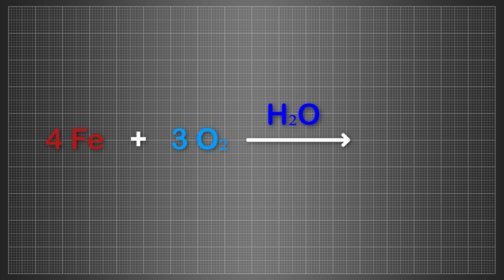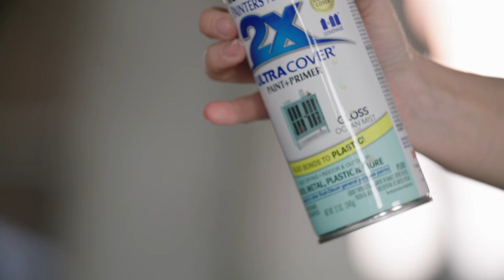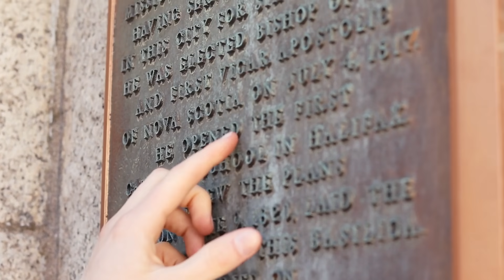O que é FERRUGEM? Entendendo o processo de oxidação do ferro. Por que a ferrugem é tão prejudicial?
Neste vídeo, vamos mergulhar no fascinante mundo da ferrugem, um fenômeno de oxidação que ocorre em metais, especialmente no ferro e suas ligas, como o aço. A ferrugem é um tema que está presente em nosso cotidiano, muitas vezes como um problema indesejável, mas também guarda alguns aspectos surpreendentes e interessantes que abordaremos ao longo desta apresentação.

Seja bem-vindo(a) ao nosso canal!

Começaremos explicando em detalhes o que é a ferrugem e como ocorre o processo de oxidação do ferro. Com uma linguagem acessível e exemplos práticos, você vai compreender os fundamentos da reação química que leva à formação do óxido de ferro, responsável pela característica cor alaranjada que identificamos como ferrugem.

Em seguida, abordaremos as razões pelas quais a ferrugem é considerada algo indesejável em diversos contextos. Exploraremos os danos causados pela oxidação em objetos e estruturas metálicas, como enfraquecimento estrutural, redução da vida útil, problemas de funcionalidade e aspectos estéticos prejudicados. Entenderemos como a corrosão pode representar riscos à segurança em pontes, edifícios e outras construções.

Surpreendentemente, a ferrugem também pode ser admirada por sua beleza única e aspecto envelhecido. Abordaremos a utilização controlada da ferrugem em arte, design e até mesmo na conservação histórica. Veremos como certas técnicas de pátina e processos de preservação exploram a ferrugem para criar efeitos texturais rústicos e esteticamente atraentes em esculturas, joias e objetos de decoração.

Para aqueles que se interessam pela ciência dos materiais e química, abordaremos o estudo científico da ferrugem e da corrosão, compreendendo a importância dessa pesquisa na busca por métodos mais eficazes de prevenção e proteção contra a oxidação em diversas indústrias. Descubra como cientistas investigam a estrutura do óxido de ferro e desenvolvem ligas metálicas resistentes à corrosão.

E, por fim, compartilharemos dicas e técnicas essenciais para proteger objetos metálicos da ação corrosiva da ferrugem. Aprenda sobre revestimentos protetores, como tintas e vernizes, que formam uma barreira física contra a umidade e o oxigênio. Conheça também a importância da manutenção adequada e do uso de ligas resistentes à corrosão para prolongar a vida útil de equipamentos e estruturas metálicas.

Se você sempre quis saber mais sobre a ferrugem, suas origens, problemas e aplicações surpreendentes, este é o vídeo certo para você! Agradecemos por assistir e esperamos vê-lo(a) em nosso próximo vídeo!